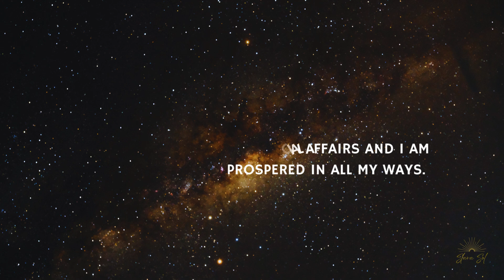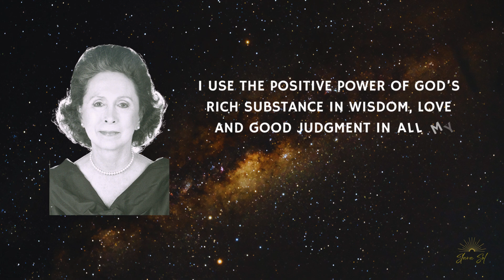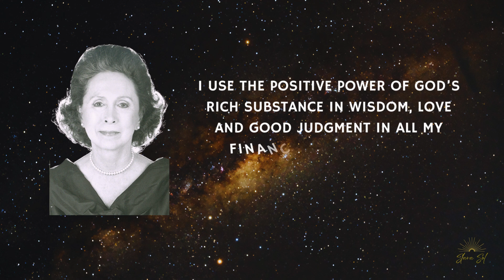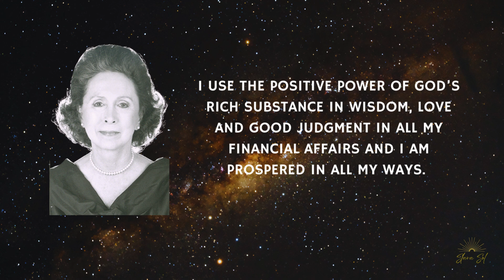I USE THE POSITIVE POWER OF GOD’S RICH SUBSTANCE IN WISDOM - Catherine Ponder Affirmation Loop ☀️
☀️ Use this affirmation to claim your financial abundance and prosperity in love and wisdom! Find a quiet spot, relax, listen and/or repeat the affirmation aloud or silently in your mind with the feeling of joy that your riches are here now!

☀️It is most effective to practice affirmations immediately after awakening in the morning or just before going to sleep at night, when the subconscious mind is very receptive. This can also be achieved in a relaxed meditative state during the day.

☀️Catherine Ponder (born February 14, 1927) is an American minister and founder of Unity Church Worldwide, affiliated with the Unity Church, and author of several New Thought books on mainly focused on the theme of prosperity.

☀️Affirmations harness the power of concentrated thought — they can be used for physical healing, overcoming obstacles, manifesting abundance, asking for divine guidance, evoking more love in our lives, connecting with our divine counterpart and creating all-around success and fulfillment.

Slava ☀️

🌟 “Whatever you notice, you are inviting into your life.
Whatever you talk about, you are inviting into your life.
Whatever you identify with in your thoughts, words, and actions, you are inviting into your life.”
― Catherine Ponder, Open Your Mind to Receive - NEW & UPDATED: New Edition🌟